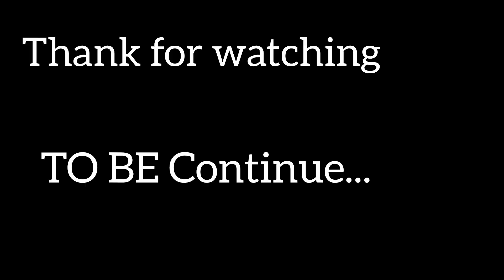Maajabu ! Dan join ILLUMINATI online bilakujua *only God can save* worst idea ever 👹